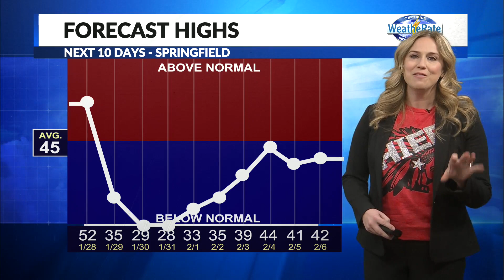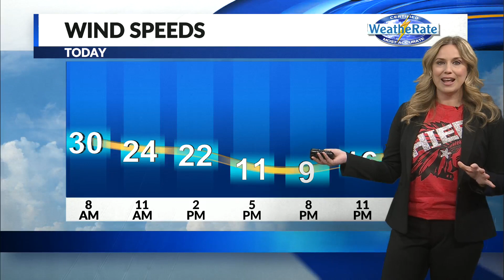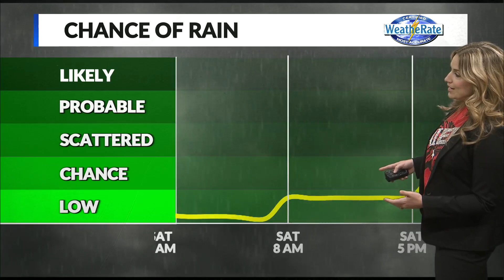Friday, January 27 AM Weather